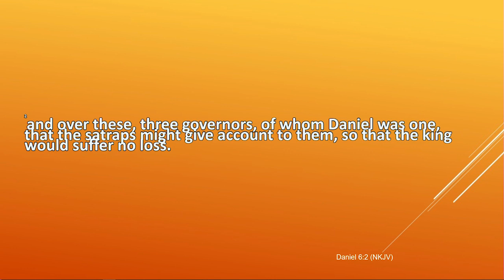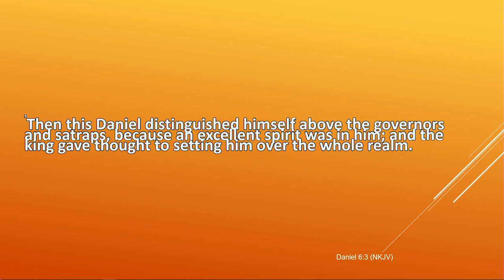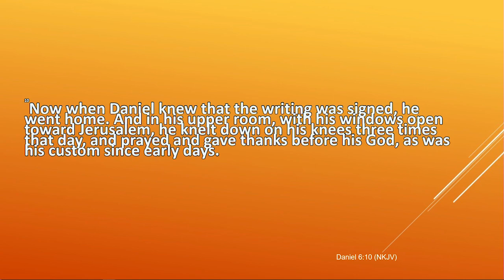1/12/20 "Teach Us to Pray Part 3" Soul Harvest Church